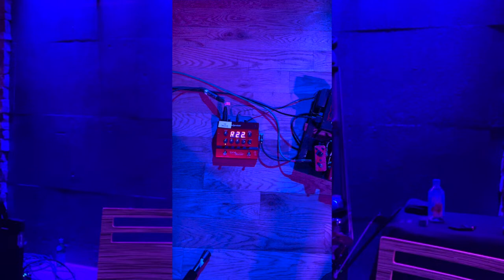Jazz Guitar Today Talks to Mike Seal on Tour with Jerry Douglas and John Hiatt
Jazz Guitar Today's Bob Bakert interviews Mike Seal while on tour with The Jerry Douglas Band.

Jazz Guitar Today... The Voice of Improvisational Guitar